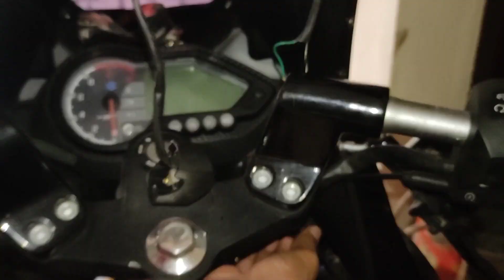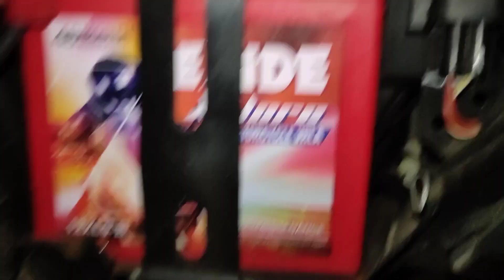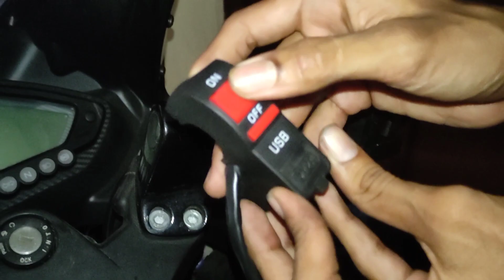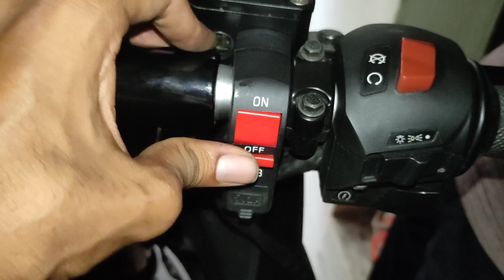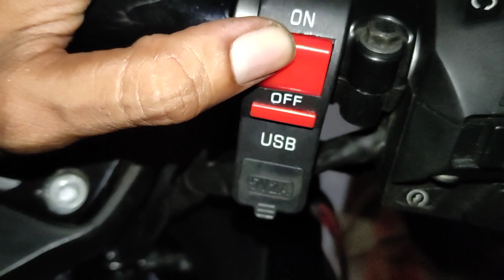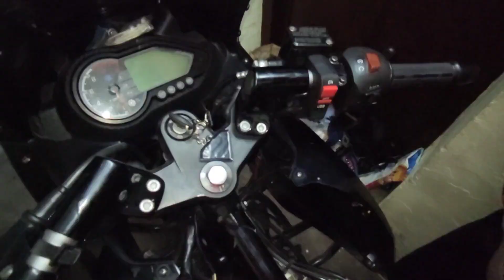Pulsar 220F 4 Indicators Blinking Switch And Mobile Charger Port | Peter Vlogs Tamil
Pulsar 220F 4 Indicators Blinking Switch And Mobile Charger Port Buying Link *Amazon*

Pulsar 220F 4 Indicators Blinking Switch And Mobile Charger Port Buying Link *Flipkart*